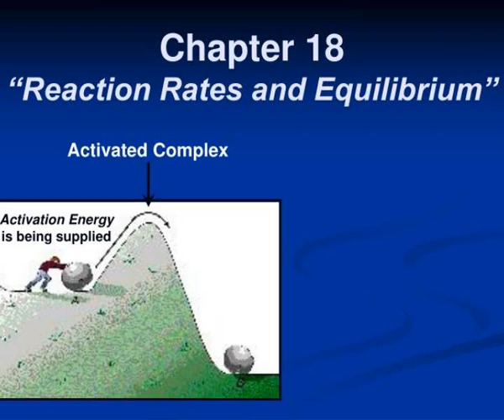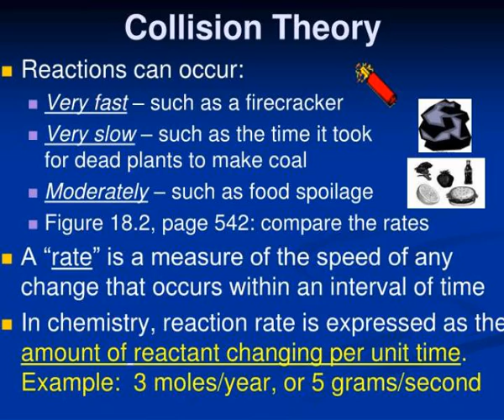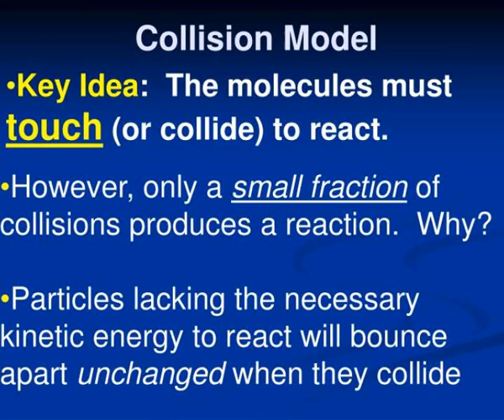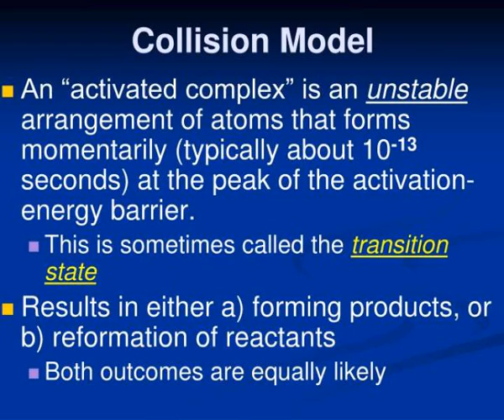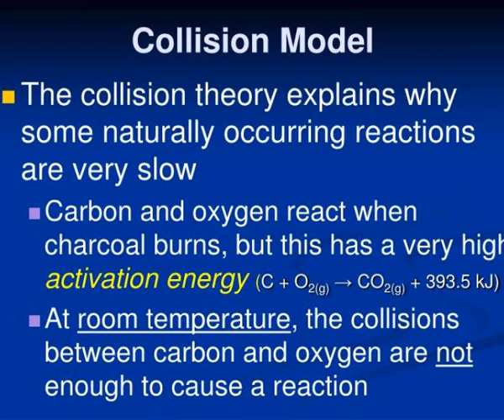chapter 18 reaction rates and equilibrium